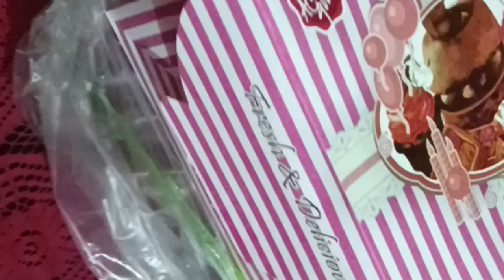বিয়াৰ পিছত কোন আহিলে ফাৰ্ষ্ট time থকাকৈ 🙂ll কাৰ Birthday পাতিলে sunui 🥳ll হঠাৎ গুৱাহটীত গোলো